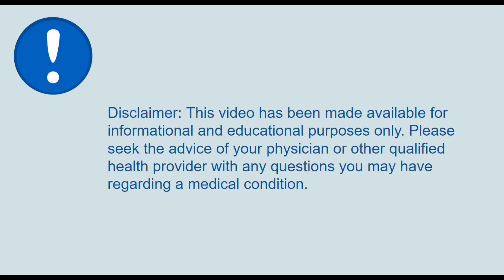David Fisher 3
Why do people get tanned? Learn why tanning is an injury response effect. How is related to Vitamin D production?